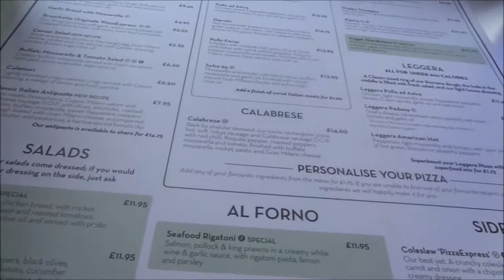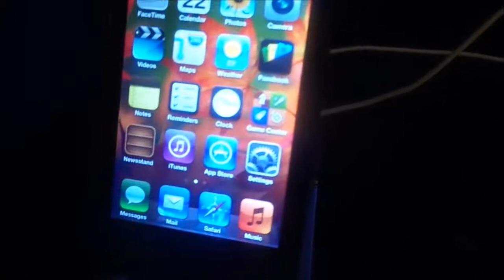WE WENT TO A SHOPPING CENTRE AND WE WENT BOWLING! | Flymower 2016